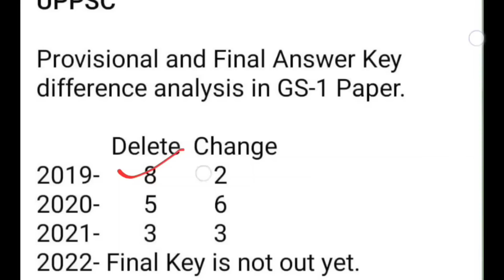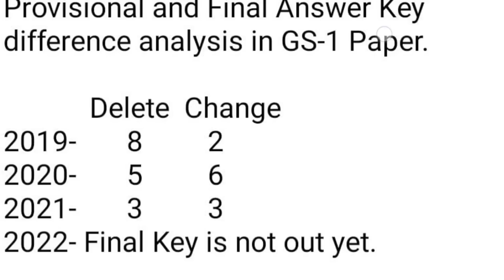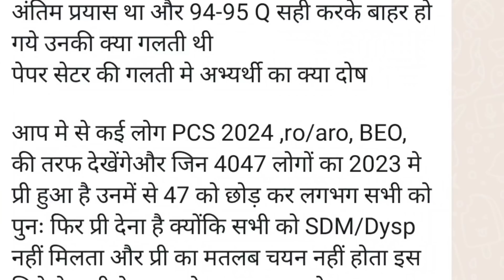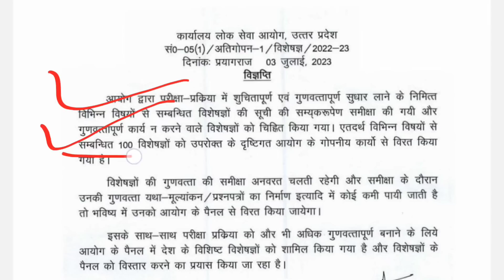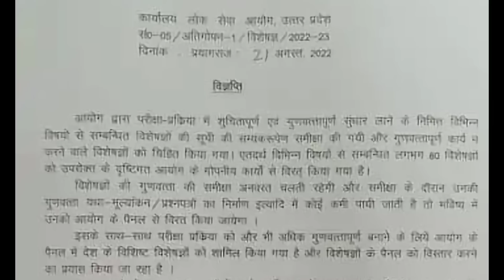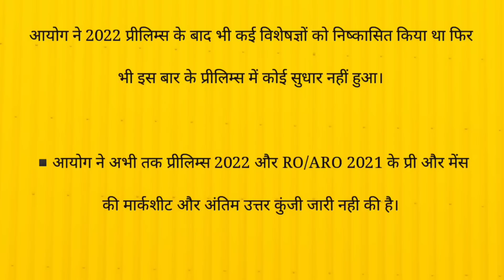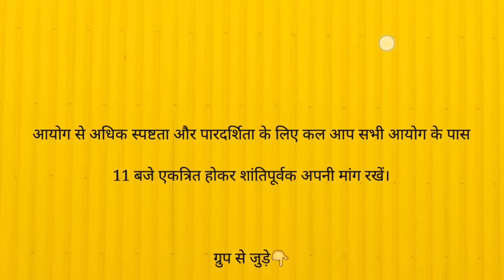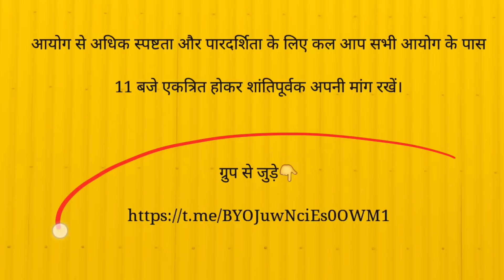UPPSC BIG NEWS फिर बड़ा बदलाव नई नोटिस II CUT OFF ANSWER KEY कल प्रदर्शन PCS RO ARO BEO APS VACANCY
आयोग ने 2022 प्रीलिम्स के बाद भी कई विशेषज्ञों को निष्कासित किया था फिर भी इस बार के प्रीलिम्स में कोई सुधार नहीं हुआ।

▪️आयोग ने अभी तक प्रीलिम्स 2022 और RO/ARO 2021 के प्री और मेंस की मार्कशीट और अंतिम उत्तर कुंजी जारी नही की है।

आयोग से अधिक स्पष्टता और पारदर्शिता के लिए कल आप सभी आयोग के पास 11 बजे एकत्रित होकर शांतिपूर्वक अपनी मांग रखें।

up
up shikshak
up
super
tet news today 2023
super tet
uptet exam
UPSC 2023 PRELIMS PAPER ANALYSIS II UPSC 2023 PRELIMS CUT OFF ANSWER KEY solved paper